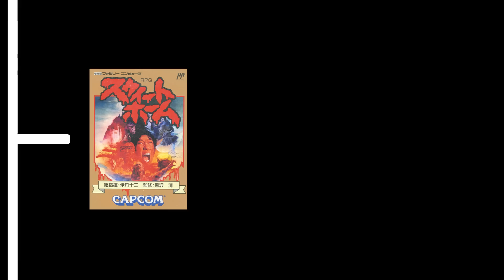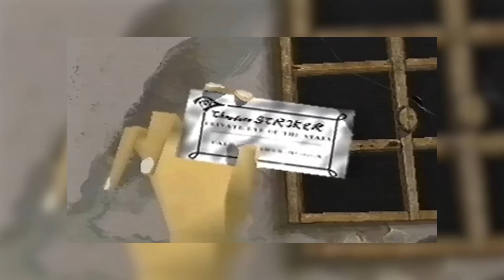The PlayStation Revolutionized Horror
When the PlayStation hit homes across the world many were eager to experience the shift into 3D via titles like Crash Bandicoot and Spyro. However, the PlayStation soon became the home of many niche genres as well as new genres that we all know and love today. Because of the PlayStation, series like Resident Evil and Silent Hill are synonymous with the horror genre, see what their impact is and how they came to fruition through this video.